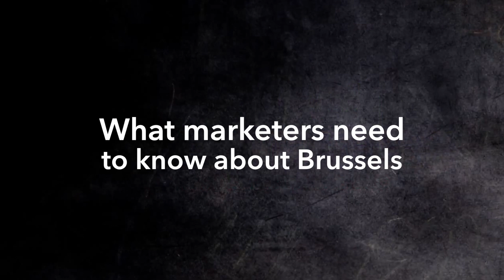What marketers need to know about Brussels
Follow ProjectReconnect